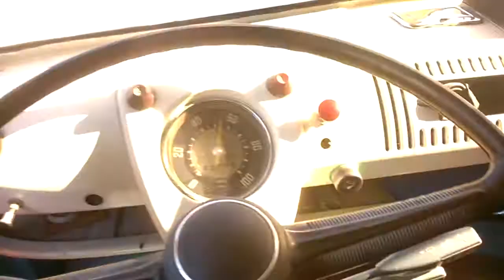VW T1 On the Road